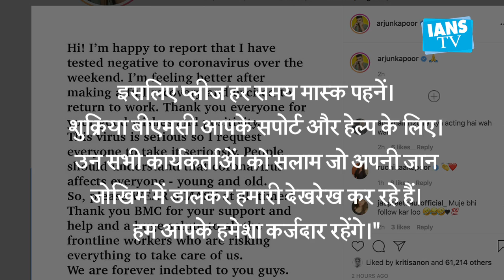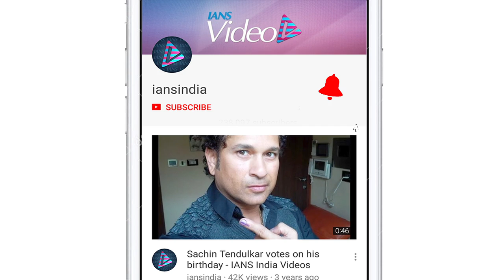Arjun Kapoor tests Covid Negative, says 'Feeling better'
अभिनेता ArjunKapoor कोरोना वायरस को मात दे चुके हैं ।

उन्होने इंस्टाग्राम पर एक नोट के जरिए  इस खबर को साझा किया ।